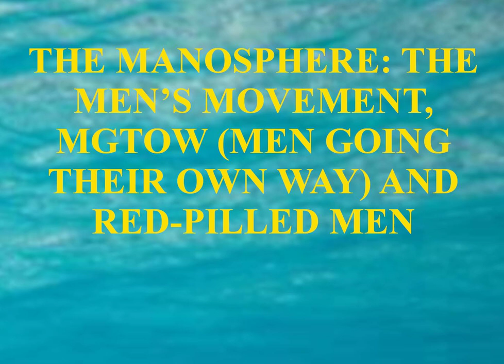THE MANOSPHERE: THE MEN’S MOVEMENT, MGTOW (MEN GOING THEIR OWN WAY) AND RED-PILLED MEN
These love and sex books are for anyone looking for love and sexual fun.

If you want to be a loving person, it has to be a major part of your life.  You need a naturally soft soul.  If you don’t love animals then you don’t have true love inside of you which is no big deal because many people don’t have it, especially in a modern world where screens, entertainment, hedonism and addictions have largely replaced a loving family life.

I was brought up reading the Bible.  They told us that most of the human race is evil.  There are only a few righteous people in the bunch.  That’s your dating pool.  People have self-centered, selfish to evil motives way over animals.  I remember as far back as Unsolved Mysteries with Robert Stack, they were profiling con artist Don Juans.  Many spouses try to kill each other.

I understand the desire for deep intimate soulmate love but be realistic about it.  The fantasy and the illusion end up different for most people.  I created a love problem book for that.

Many people, especially in the modern world, grow up empty because they fill themselves up with technological gadgets, food, alcohol, porn, etc. rather than experiences and relationships with real people and pets.

Other people, like many men, are brought up with romantic love as a distant second to making money, getting high and otherwise having fun doing their version of exciting, adventurous things.

If you feel kind of empty, you can culture love by expressing it.  Start with a pet.  Before you can truly love a person, see if you can love an animal unconditionally.  How do you treat it when you’re in a bad mood or it gets in your way?

Can you make an unromantic person romantic?

I don’t believe leopards change their spots.  You are what you are.

Whenever I fell in love, I always fell out of love within a year then I made a conscious choice to be a decent, respectful, loving person.  It’s a choice followed up with action day-by-day.

This is in line with my belief that men are eternally horny for new sex and are not naturally monogamous.

Religions and societies try very hard to teach monogamy but it’s very hard.  I recently watched the documentary called something like Let’s Talk about Cosby.  This guy was called America’s Dad, praising family life while he was drugging women and raping them.  At least 65 have come forward up until now.

We have to be realistic about deep, intimate romantic soulmate love over a lifetime.  At the very least, the guy will be watching a lot of porn to quell his natural sex drive.

Almost everybody thinks they’re entitled to love and romance but many people have naturally cold, greedy, evil, angry hearts.

Many are afraid of intimate contact with another person.

The con artist or psychopath’s greatest skill is charm.

I’ve watched many true crime shows where people said that this monster started out as a kind, loving person before they revealed their true selves.

I’ve met many less than sincere ambitious, gold-digging women over my lifetime.  You can generally spot fake people quickly.

I say don’t allow yourself to be fooled by someone who likes you for something other than the pure, simple you.

It’s better to be alone than to be in a horrible relationship.

The most loving people as a group are Christian people.  Some, not all, try to embrace the unconditional love idea that Jesus had.

Romantic love at the start also known as infatuation or being smitten is a biological spray of hormones.